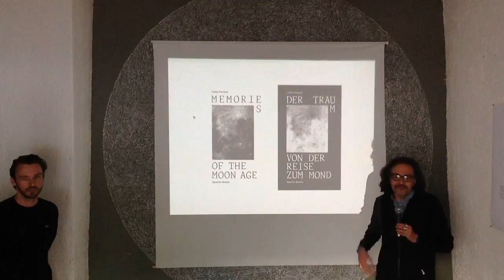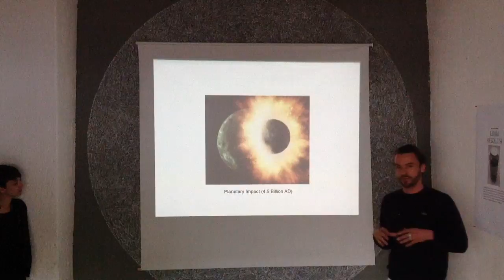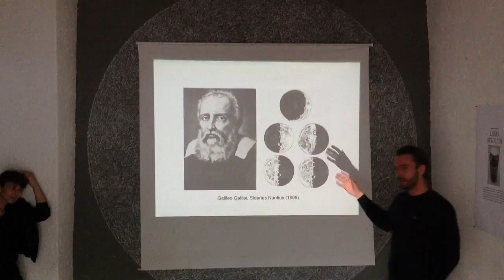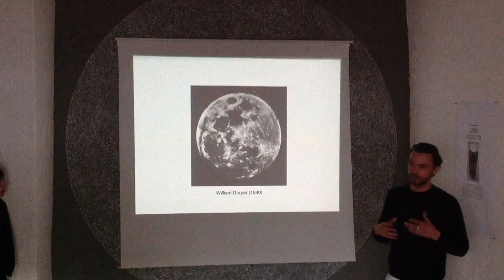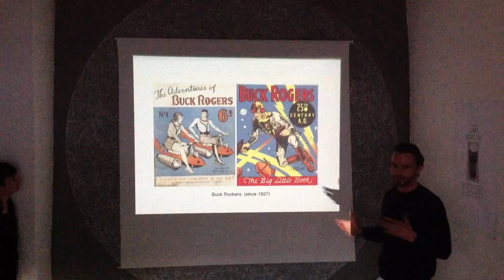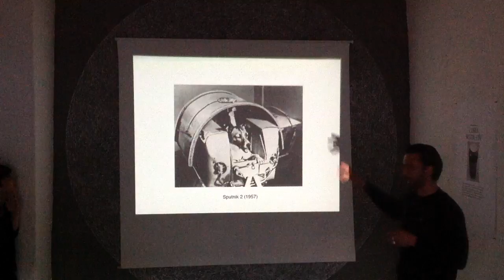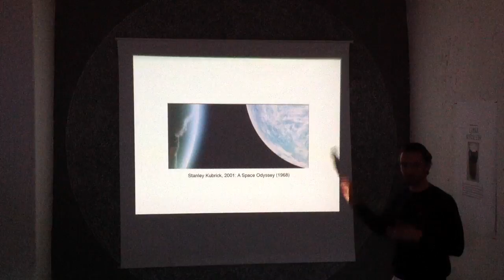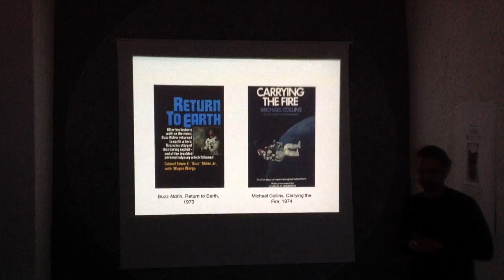Lukas Feireiss. Memories of the Moon Age (ENG)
Our nearest astronomical neighbor, the moon – just three days away by rocket – still serves as object of creative projection and speculation to visionaries across the globe.
For centuries mankind has been fascinated by space travel and visiting other planets. Long before engineers and scientists took the possibility of traveling to the Moon seriously virtually all of its aspects were first explored in art and literature.